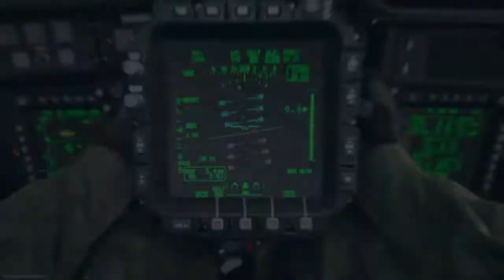Call of Duty®: Modern Warfare Chopper Gunner at the end